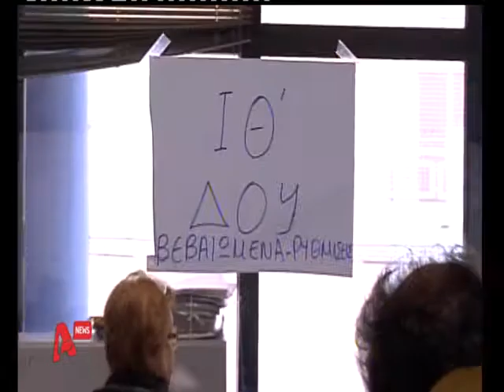paraskhnio.gr - Μαύρη τρύπα στα έσοδα.avi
Την αδυναμία τους να πληρώσουν εξέφρασαν αρκετοί πολίτες